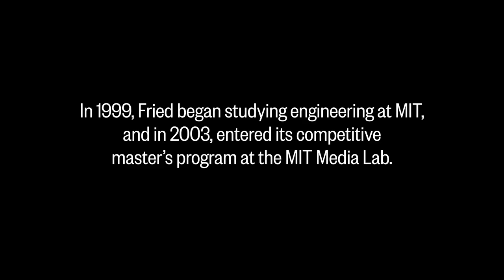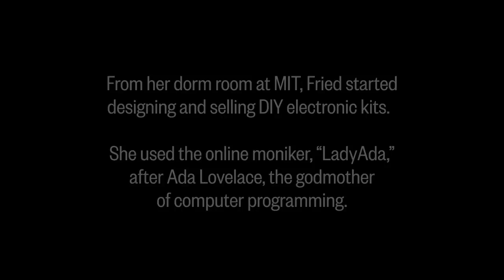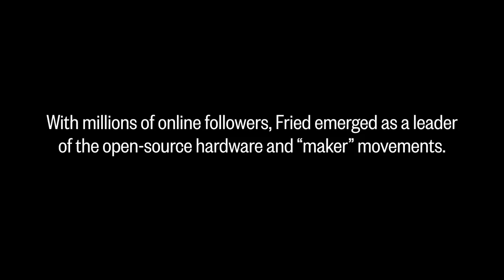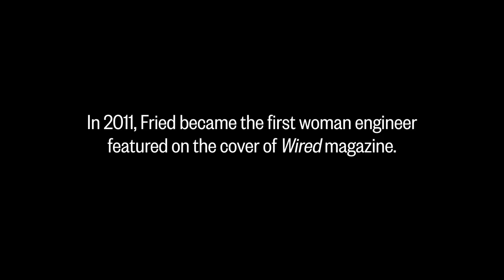Limor Fried, Founder & CEO, Adafruit Industries | MAKERS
Electronics. Companies. Movements. Limor Fried can build anything. In fact, the MIT graduate loves sharing her ideas and the tools for creating them so much she created Adafruit Industries, a top-20 U.S. manufacturing firm and a global online community that follows her every machine.